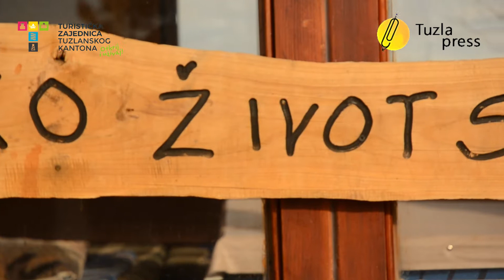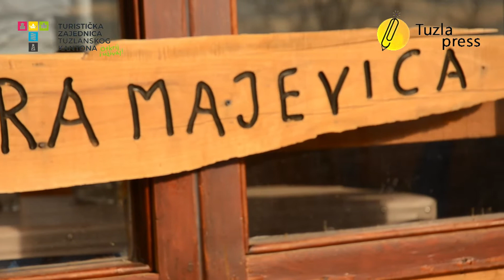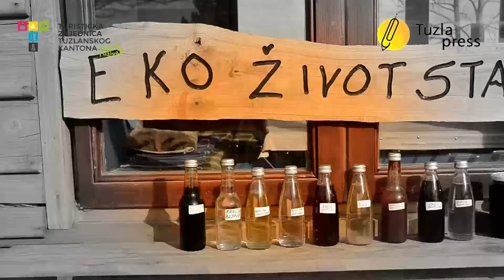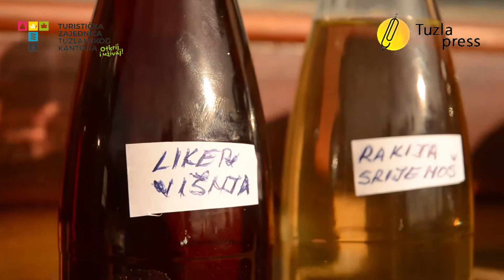EkoTour 1: Eko život Stara Majevica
Udruženje građana centar kreativnih aktivnosti serijal EkoTour realizuje u saradnji sa Turističkom zajednicom Tuzlanskog kantona. U prvoj emisiji pogledajte prilog o Eko životu Stara Majevica...